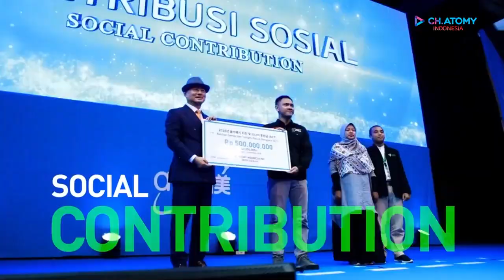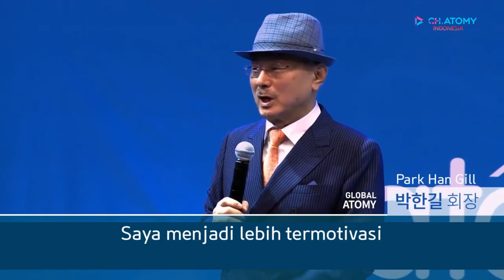Grand Opening Atomy Indonesia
pembukaan kantor Atomy di Indonesia,
Atomy Indonesia ayo ayo bisa, ayo ayo bisa, kantor cabang Atomy Indonesia, Atomy Indonesia branch office opening, atomy indonesia opening,

Atomy high quality products, Atomy products with reasonable prices, Atomy motto, Atomy values, Atomy principles, Atomy is the best business, free registration,
doing Atomy business is very challenging at the beginning,
doing Atomy business is a learning process,
organizing small group meeting,
my income doubled or tripled every year,
Atomy changes my life,
learn how to communicate,
learn to serve in humility,
Atomy is a solution for poverty,
free membership,
no cost to join, no maintenance fee,
no monthly fee, no annual fee,
no minimum order requirement,
you only buy products that you need,
changing your brands to Atomy, personal care, beauty lines,
no automatically ordering,
no auto shipping, auto shipping in other MLM is practiced to maintain mastership, so it becomes a burden to its member,
no website fee,
prosumer, you're producer at the same time consumer,
many Atomy members have already made million dollars,
with absolute quality you are going to love Atomy products,
no credit card or master card needed upon registration,
In Atomy you only decide to purchase in your own convenience,
No risk at all, nothing to lose,
Atomy is a brand to trust,
Atomy is supported by 2 large companies or institutions,
Kolmar Korea is the ODM/OEM leading companies in cosmetics, pharmaceuticals, and health supplements to many world-known brands, Kolmar has been around for more than a hundred years,
KAERI, the second largest atomic energy research in the world,
Atomy distributes daily necessity products, products with absolute quality and absolute proces,

Atomy New Support System ABR Course, Atomy Support System, ABR Course, Atomy New Support System,